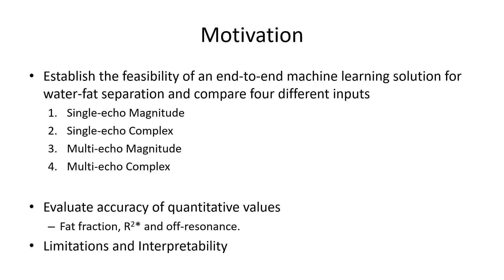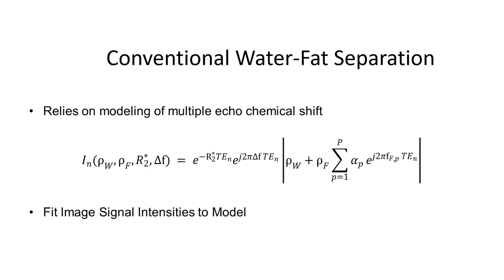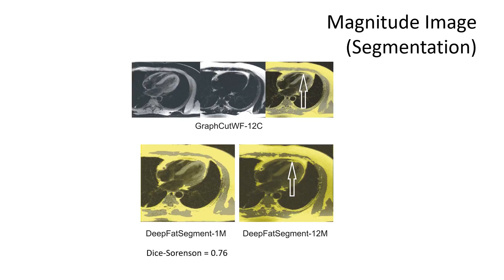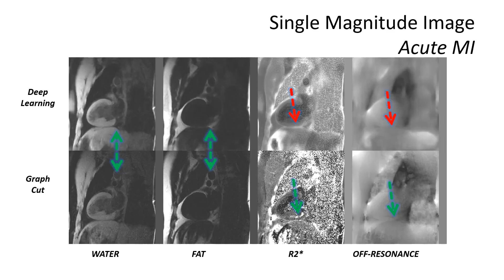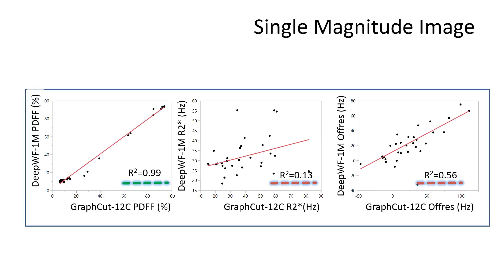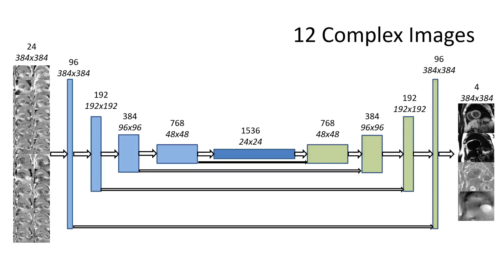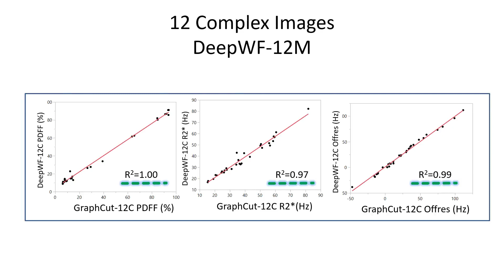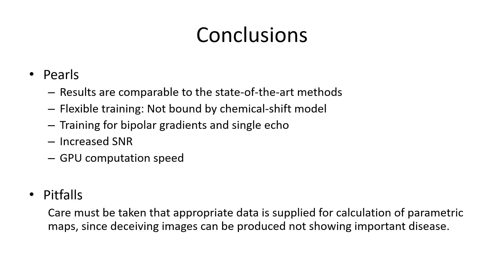James Goldfarb - Water-Fat Separation and Parameter Mapping in Cardiac MRI via Deep Learning CNN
TITLE: Water–fat separation and parameter mapping in cardiac MRI via deep learning with a convolutional neural network

BACKGROUND: Water-fat separation is a postprocessing technique most commonly applied to multiple-gradient-echo magnetic resonance (MR) images to identify fat, provide images with fat suppression, and to measure fat tissue concentration. Recently, Numerous advancements have been reported. In contrast to early methods, the process of water-fat separation has become complicated due to multiparametric analytic models, optimization methods, and the absence of a unified framework for diverse source data.

PURPOSE: To determine the feasibility and performance of MRI water-fat separation and parametric mapping via deep learning (DL) with a range of inputs.

STUDY TYPE: Retrospective data usage.

POPULATION/SUBJECTS: Ninety cardiac MR examinations from normal control, acute, subacute, and chronic myocardial infarction subjects were obtained, providing 1200 multiple gradient-echo acquisitions.

FIELD STRENGTH/SEQUENCE: 1.5 T/2D multiple gradient-echo pulse sequence ASSESSMENT: Ground-truth training and validation water-fat separation were obtained using a graph cut method with R2 *, off-resonance correction, and a multipeak fat spectrum. U-Net DL training with single and multiecho, complex, and magnitude inputs were compared using quantitative and three-observer subjective analysis.

STATISTICAL TESTS: DL methods' image structural similarity, and quantitative proton density fat fraction (PDFF), R2 *, and off-resonance quantitative values were statistically compared with the GraphCut reference standard using Student's t-test and Pearson's correlation.

RESULTS: Myocardial fat deposition in chronic myocardial infarction and intramyocardial hemorrhage in acute myocardial infarction were well visualized in the DL results. Predicted values for R2 *, off-resonance, water, and fat signal intensities were well correlated with a conventional model-based water fat separation (R2 ≥ 0.97, P ‹ 0.001) with appropriate inputs. DL parameter maps had a 14% higher signal-to-noise ratio (P ‹ 0.001) when compared with a conventional method.

DATA CONCLUSION: DL water-fat separation is feasible with a wide range of inputs, while R2 * and off-resonance mapping requires multiple echoes and complex images. With appropriate inputs, DL provides quantitative and subjective results comparable to conventional model-based methods.

LEVEL OF EVIDENCE: 1
TECHNICAL EFFICACY: Stage: 1

J. Magn. Reson. Imaging 2019.